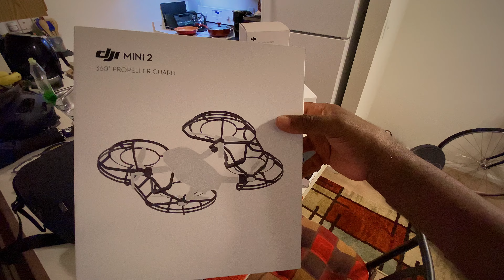DJI Mini 2 Fly More Combo Inventory and a Newbie's 1st Flight 🚁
Join me as I take flight with the DJI Mini 2, exploring the latest in drone technology. I'll be giving an in-depth look at the Fly-More inventory, as well as sharing my personal experience with my first flight.

As a newcomer to the drone world, I was excited to see how the DJI Mini 2 would perform. With its compact design and advanced features, I knew I was in for a treat. The Fly-More inventory includes extra batteries, a charging hub, and more, making it the perfect package for those who want to maximize their flight time.

The Mini 2 itself is packed with features that make it easy for new pilots like myself to take to the skies. The 3-axis gimbal provides smooth and stable footage, while the obstacle avoidance sensors help prevent any accidents. The mini 2 also offers a maximum flight time of 31 minutes, giving me plenty of time to explore and capture stunning aerial shots.

With my nerves at bay, I took off on my first flight with the DJI Mini 2. To my surprise, it was an effortless experience, and I was amazed by the level of control I had over the drone. The smoothness of the footage I captured was breathtaking, and I can’t wait to continue using the Mini 2 to capture more amazing aerial shots.

Overall, I am impressed with the DJI Mini 2 and the Fly-More inventory. If you're a new drone pilot like me or just looking for a compact and advanced drone, the DJI Mini 2 is a perfect choice.

Join me on this exciting journey and experience the thrill of flight with the DJI Mini 2.

🚁DRONE ON MY WISH LIST
DJI Mavic 3 Classic

🤑ND FILTERS
Skyreat ND Filters

📸CAMERAS
GoPro Hero 7 Black

Nikon Z30 Mirrorless Digital Camera Bundle

iPhone 11 64GB (Has a great camera on it)

👉GIMBALS
GIMBAL Stabilizer For GoPro Hero 7 Black
Hohem IPX4

GIMBAL Stabilizer For iPhone 11
Hohem iSteady X

🎤MICROPHONES
Rode VideoMicro Compact On-Camera Microphone

AUXCO Wireless Lavalier Microphone (Works with iPhone/iPad)

AGPTEK Lavalier Microphone for iPhone

⿍TRIPODS
Kodak Photogear Mini Adjustable

Ravelli APLT2 50"

😉MISC ACCESSORIES
Hohem Smartphone Holder Attachment For Hohem IPX4 Gimbal

VIJIM Vlogging Mount for Hero 7 Black

Smatree Suction Cup Mount For GoPro Hero 7 Black

💻STUDIO EQUIPMENT
Mac Mini M1 16GB
iPad 12.9 Pro M2
iPad 12.9 Pro M2 Keyboard
Apple Pencil
Apple Magic Bluetooth Mouse
Tozo NC9 Noise Cancellation Earbuds
Neewer Dimmable Bi-Color Video Light

LumaFusion
Davinci Resolve

The links listed above may or may not be affiliate links, if you do choose to purchase the channel does receive a small commission which helps me create more videos like this.